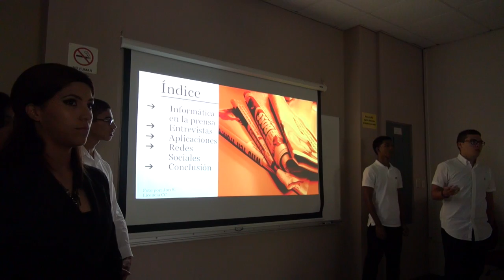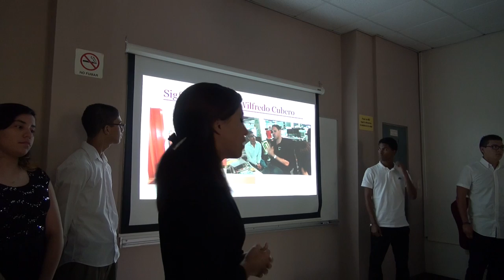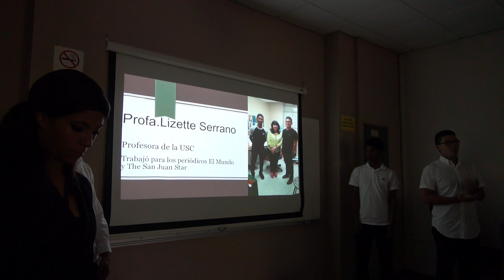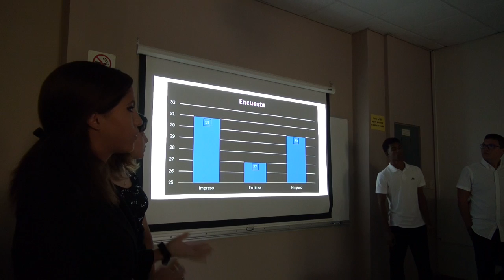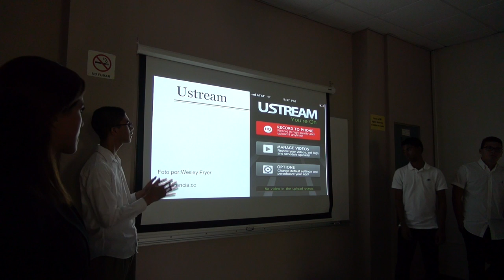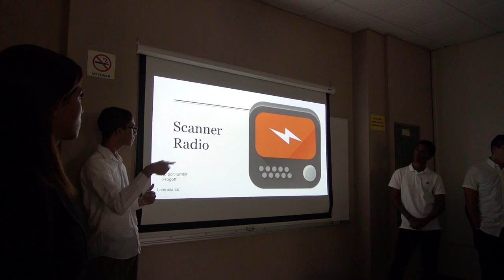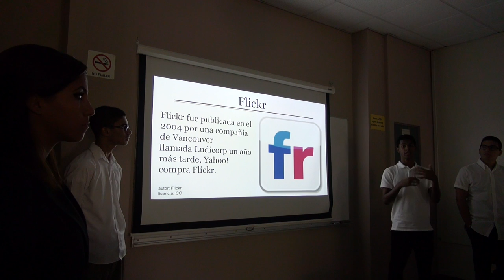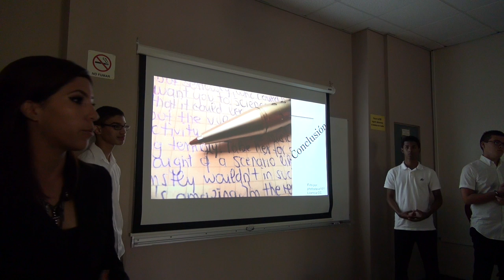Uso de la informática en la prensa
Informática 103
Dr. Antonio Vantaggiato